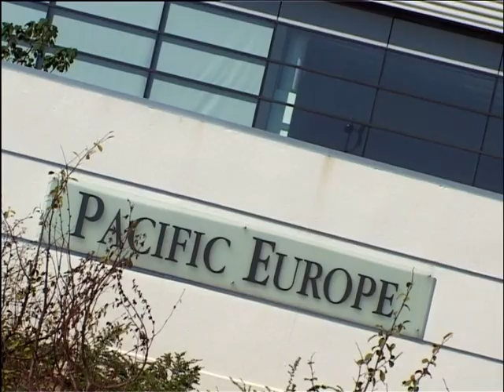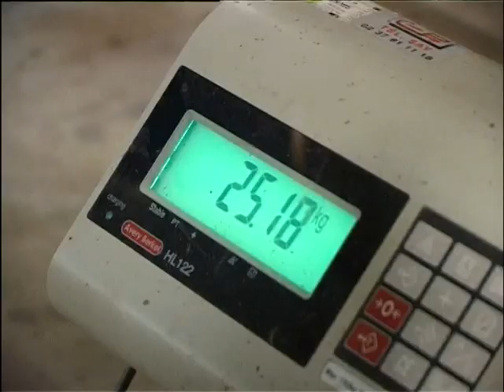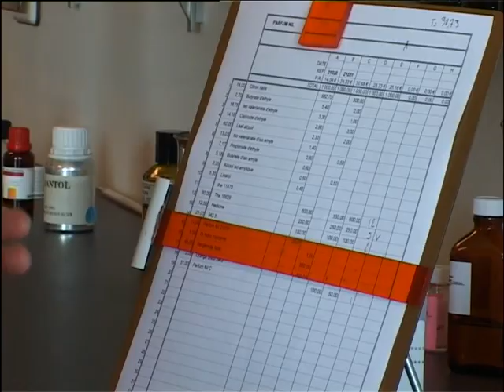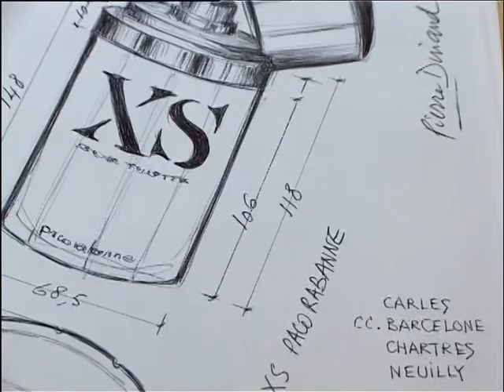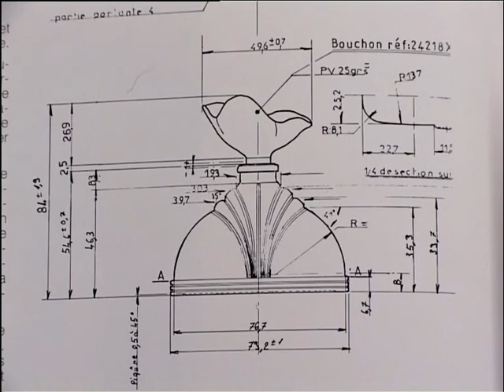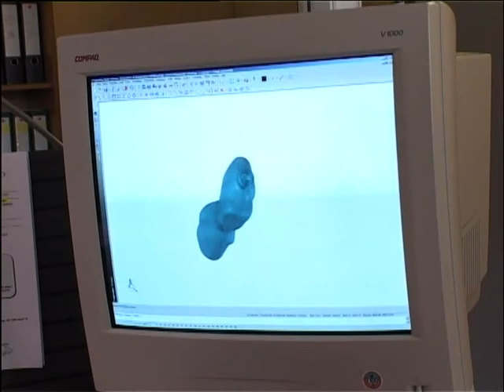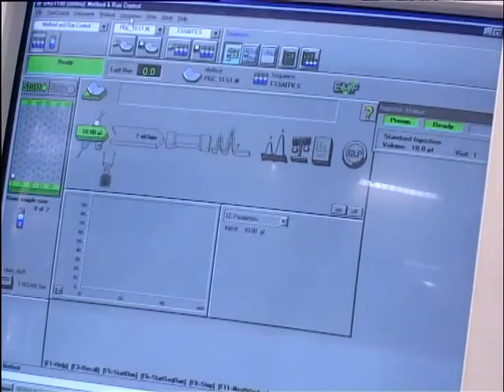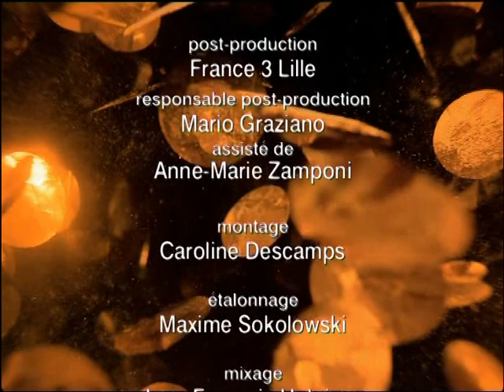LA VALLEE DES PARFUMS (diffusé en 2011 sur FRANCE 3)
Depuis 1994, la cosmetic Valley, en Eure-et-Loir, réunit l'ensemble des métiers du parfum et de la cosmétique. La Région Centre est devenue ainsi le berceau international du parfum.